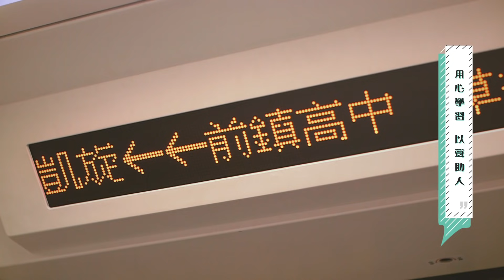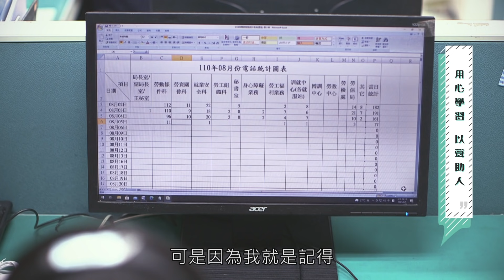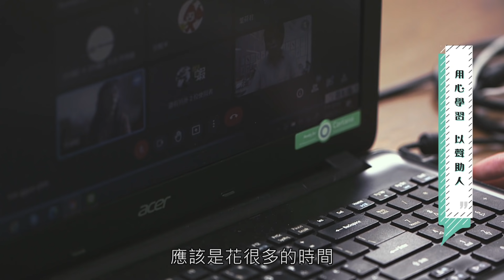用心看見精彩重現｜黃小容 用心學習~以聲助人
［感謝李淑楨老師熱心公益贊助本影片拍攝］

「高雄市政府勞工局您好，敝姓黃，很高興為您服務」
溫柔的嗓音為每一位進線民眾提供最適切的服務，她是任職於高雄市勞工局的視障電話客服員黃小容，讓他的工作更為得心應手，因藉著身障職務再設計協助，透過分析改善工作環境與方式。
影片中真實呈現她的心路歷程，成功翻轉職涯人生。